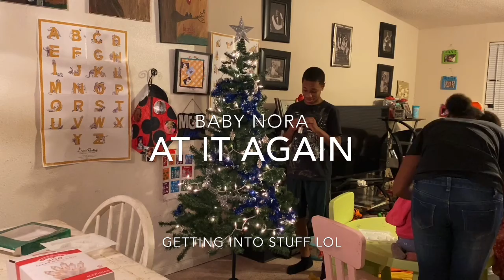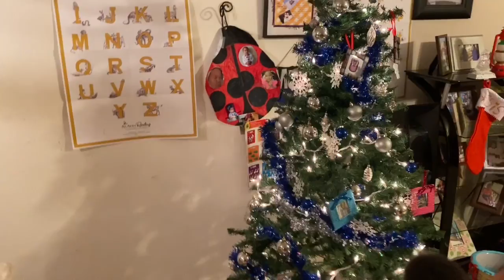Putting Up The Christmas Tree W/Lizzy, Isis,Marcus, And Nora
Lizzy is putting up her Christmas tree with her brother and sisters they all work together on making it look nice.